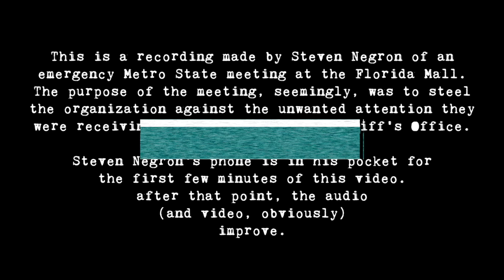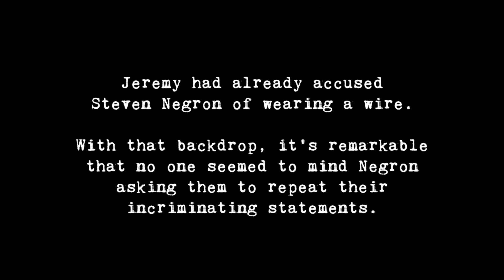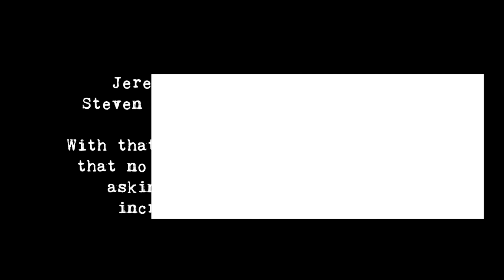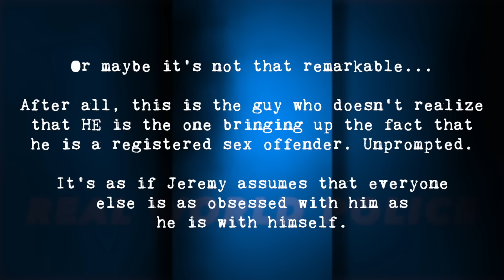Secret Recording of Secret Metro State Meeting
Recorded by Steven "Recycle" Negron, what feels like ages ago.

Remember when Photo told the police that there had been a meeting where Jeremy asked his employees to give him money? The one where Photo donated $10 to the Commander?

Real World Police is a proud supporter of The Reporters Committee for Freedom of the Press, which provides pro bono legal representation, amicus curiae support, and other legal resources to protect the First Amendment freedoms and the news gathering rights of journalists.

Remember: we don't publish footage that has already been published elsewhere. Please don’t send links to news articles.

-And more!

Rather not?